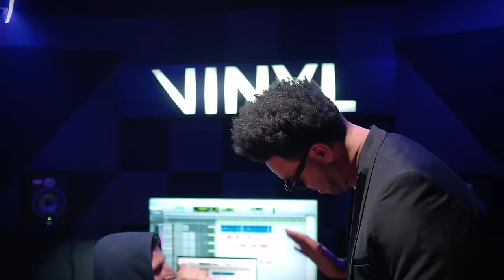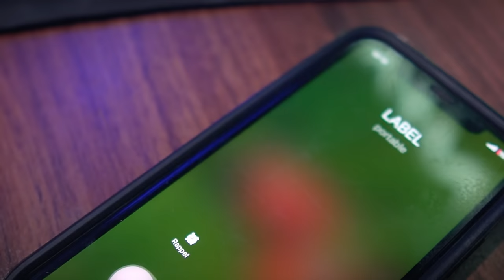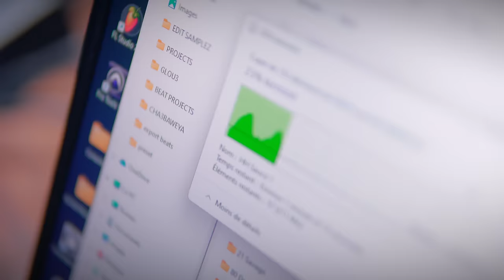Klay - 3in Chamet (Clip Officiel) | عين الشامت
Author: Ahmed Ben Ahmed
Composer : Fat Cat Beats
Mix & Mastering : Fahmi Drissi